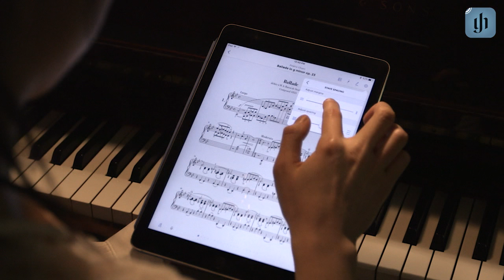Henle Library: App trailer